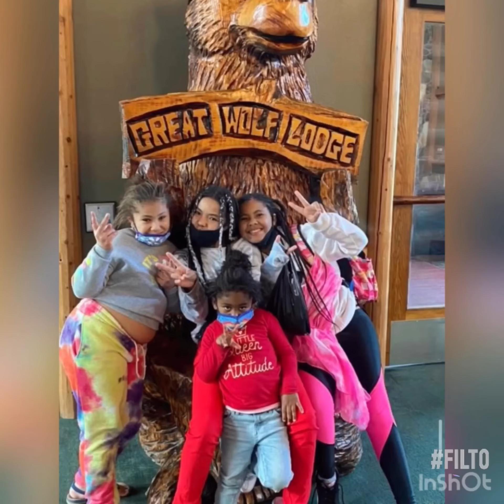50 things you need to know about us